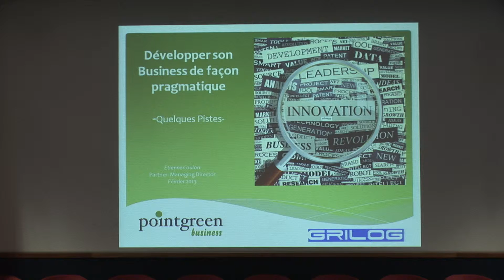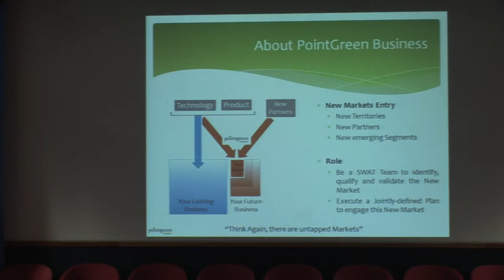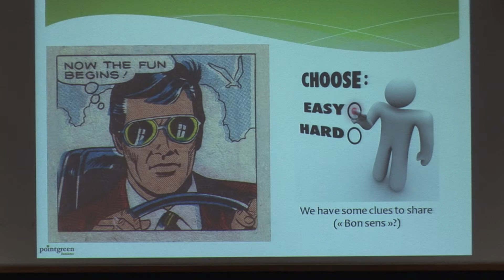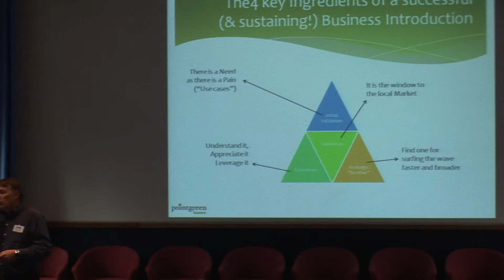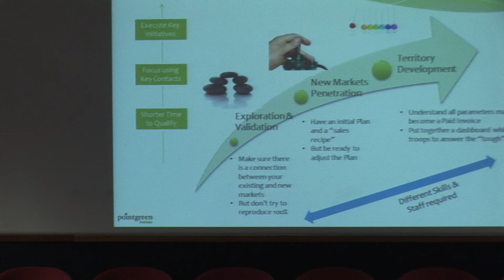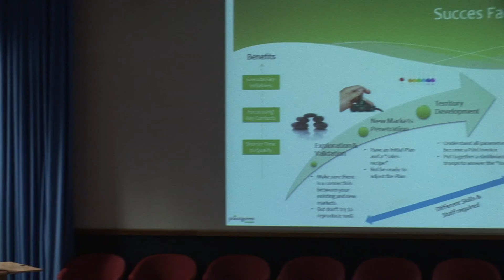Etienne COULON de POINTGREEN BUSINESS, intervient lors des RNB GRILOG de Février 2013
Toute société se doit de développer son business selon une séquence bien précise. Le phasage à suivre, les facteurs de décision et de succès : construction de références, approche d'au moins un marché à l'étranger, détection d'accélérateurs de croissance... pour s'adapter à la situation économique actuelle et pour pallier à des moyens limités.